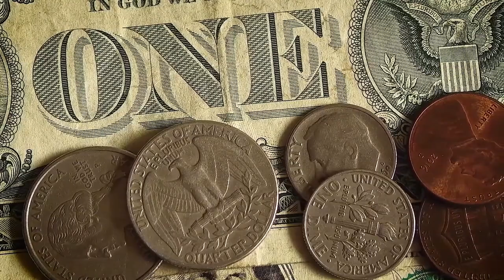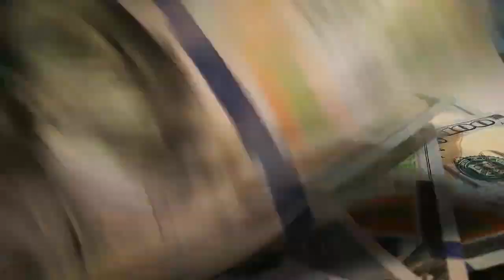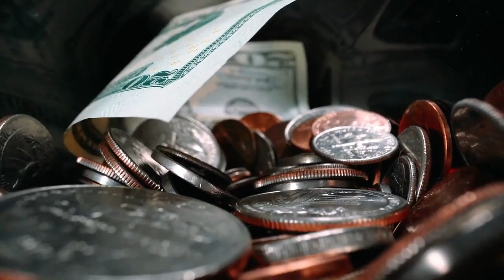The OFFICIAL End Of Swamp People...